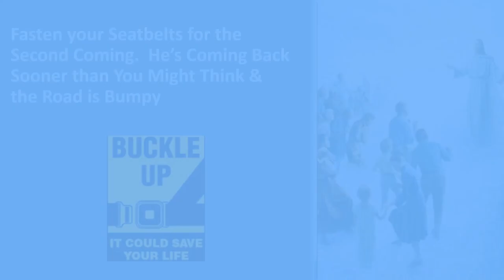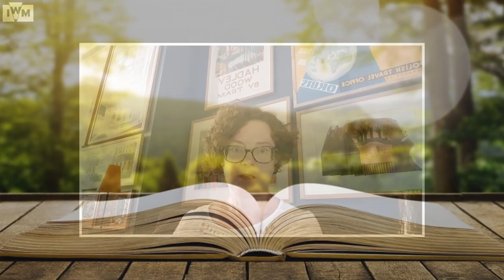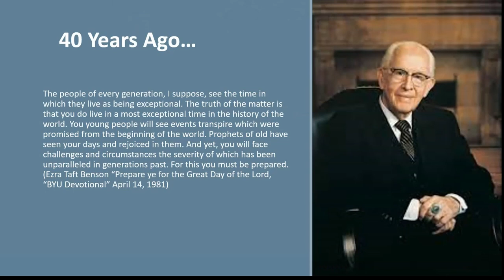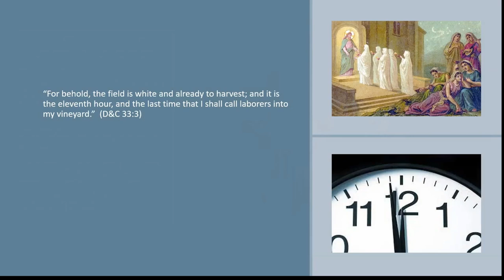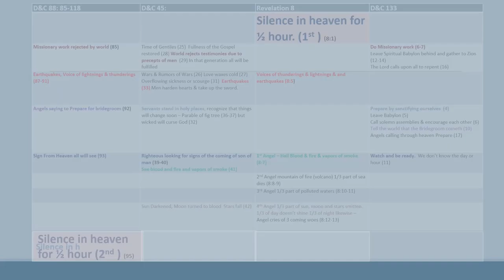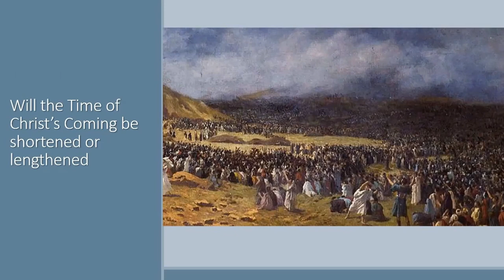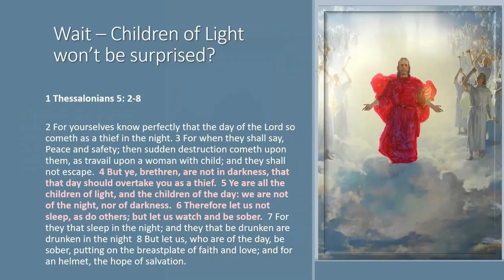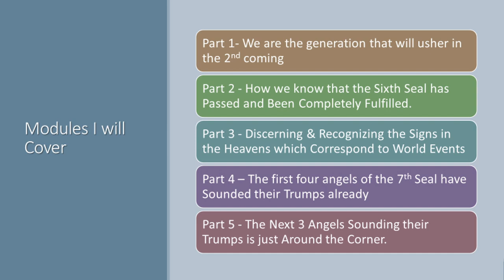Fasten Your Seatbelts for the Second Coming - Mod 1 - Is This the Generation?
This is the first installment of 9 videos in a series discussing the second coming. Within and out of the Church of Jesus Christ of Latter-day Saints, there is so much conflicting information on the second coming of the Savior that it's hard to discern what's correct.  Some people strongly believe the sixth seal has not closed while others firmly believe that we're solidly in the seventh seal already.   Since scriptures point out that the second coming will come as a thief in the night and that not even the angels of Heaven know the exact day of his coming, many believe that it's not for mankind to know.  The scriptures also point out that the children of light will know through recognizing the signs just as the fig leaves on a tree tell us that summer is nigh.  The signs are all here to show us that it is this generation that will not all pass away before all the signs of the second coming are fulfilled, and when Christ will reign personally upon the earth.

This series covers misunderstandings of the scriptures' meanings with regard to the fulfillment of prophecy.  It details how we know that we're the generation that will usher in the second coming, and whether or not the sixth seal has passed.

In subsequent videos, we'll cover the promised blessings of Israel, the mission of the two witnesses in Jerusalem, and what are the aspects of creating Zion.  Then, finally, we'll cover the things that need to take place between Christ's coming, to the Mount of Olives, and his final coming when He'll officially reign as king of kings.